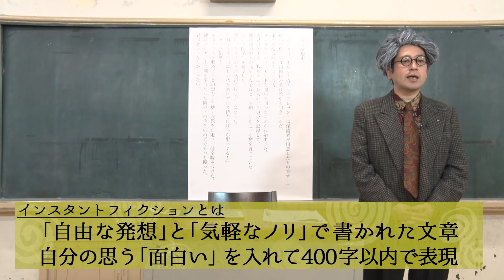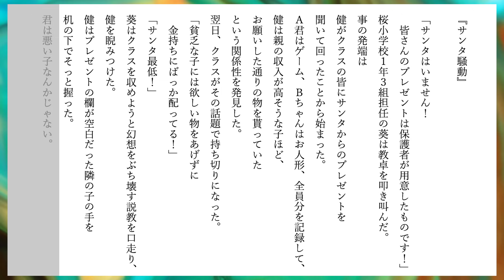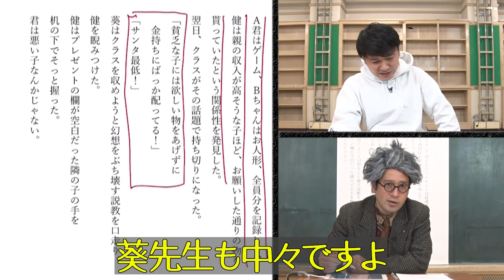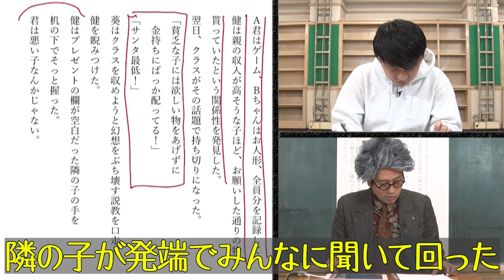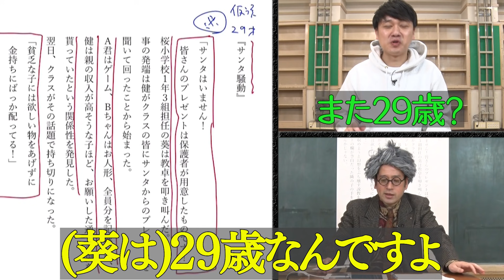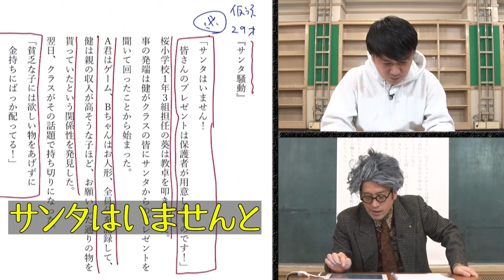貧富格差…行き遅れ…クリスマスに絡み合う人間ドラマ【#20 インスタントフィクション】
【インスタントフィクション募集中！！】
髑髏万博先生に解釈して欲しい文章を募集しております！！

その名も【渦】！